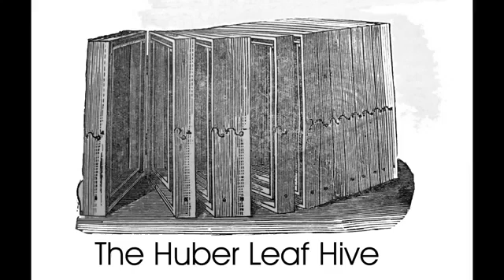information || honey bee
Honey bees are social insects in the family Apidae, order Hymenoptera.

The most important species to humans is Apis millifera, the honey bee.

Honey bees live in colonies or bee hives. Bees have two pairs of wings

and compound eyes. Beekeepers make hives for the bees out of straw,

pottery, or wooden boxes. Wild bees make their hives in hollow trees or

logs or sometimes under the eaves of houses. Worker bees stand guard at

the entrance of the hive, keeping out bees from other hives. Honey bees

protect their hive by stinging intruders. Bees communicate with each

other with pheromones. Pheromones are body chemicals that allow bees

and other animals to talk to each other by smell. Bees smell pheromones

and other scents with their antennae and can tell whether a bee is from

the same hive, a worker, a queen bee, or is warning about danger. Bees

can fight most honey robbers like skunks, bears, and wasps who come to

raid the hive. When a honey bee stings, the barbs on the stinger get

stuck in the victim, and the stinger is pulled out of the bee's body.

The bee dies shortly after stinging. Queen bees however can sting many

times and can pull their stinger out of the victim's skin. The

honeycombs inside the hive are made up of small boxes called cells. The

cells are six-sided or hexagons. They are tilted so that the honey does

not flow out. All the cells together make up the comb. The comb is made

from wax that bees make with their wax glands. The wax comes out from

openings on the underside of the bee's abdomen. Bees forage thousands

of flowers a day to gather nectar and pollen. Nectar and pollen are

food for bees. Pollen is sometimes called bee bread. Nectar is a sweet

liquid found inside flowers. The bee laps and sucks up nectar with her

tube-like tongue and stores it in her honey stomach. The female worker

bees make honey from nectar in the bee hive. Bees eat this honey in the

winter when there is no food available from flowers. It takes more than

5,000 flower visits to make one teaspoon of honey. Honey bees also

gather pollen grains from each flower they visit. The bee uses her hind

legs to scrape off the pollen grains stuck to its abdomen and then

presses them into the pollen basket on the hind leg. While gathering

pollen, the honey bee also pollinates flowers as she accidentally

carries pollen from flower to flower. When a pollen grain combines with

a flower egg cell inside the flower, a seed begins to grow. Bees

pollinate many crop plants—plants that give us food like oranges,

apples and watermelons. Find science explorations and other good stuff

for kids, parents, and teachers her